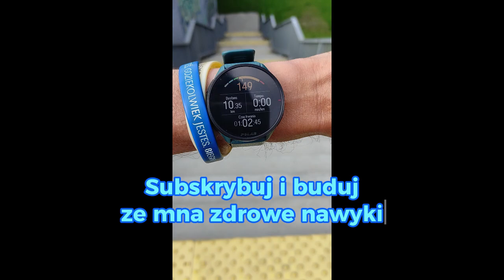🏃 TRENING BIEGACZA... czyli podsumowanie tygodnia 3 - 9 czerwca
🏃  TRENING BIEGACZA... czyli - podsumowanie tygodnia
Poniedziałek - wolne
Wtorek - podbiegi 20 km
Środa -  11 km
Czwartek - 18,17 km
Piątek - wolne
Sobota - 10,76 km
Niedziela - Long 26 km
Kto od jakiego zegarka zaczynał ?
Ja z tym przebiegałem 4 lata
Możesz postawić mi kawę co pozwoli na rozwijanie kanału właśnie dzięki TOBIE - pamiętaj, że dobro wraca ! Za co Ci bardzo dziękuję !

⚡️ KUP HOSTING I DOMENĘ W LH.PL Z  RABATEM

Pamiętajcie, że aktywność fizyczna i zdrowe jedzenie to najlepsza INWESTYCJA we własne zdrowie. To jest PROCES  na który składa się dodatkowo:
* ujemny bilans kaloryczny
* aktywność fizyczna - bieganie, rower, spacery itp aktywności
* ćwiczenia naszego ciała
* dieta czyli białka + tłuszcze